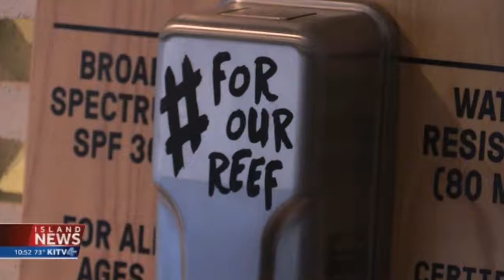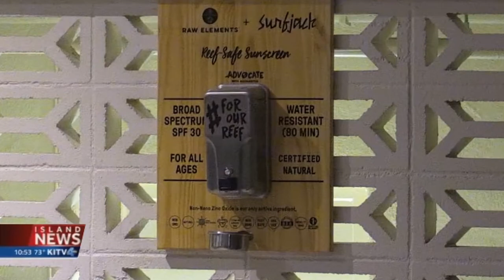For Our Reefs Initiative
Almost %50 of our coral reefs in Hawaii have died since 2011...Over 60% of our oxygen in the world comes from the ocean...
A group of game changes from Raw Elements Sunscreen, Sustainable Coastlines, and Aqua Aston Hotels have come together to make waves of change! Mahalo to KITV for airing this segment!

Alison's Adventures
"Your Passport To The World"